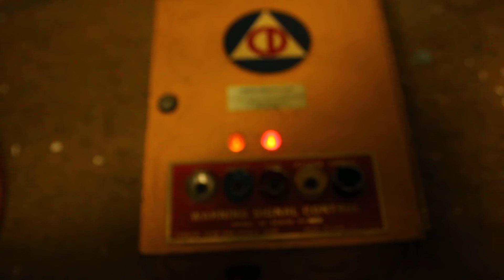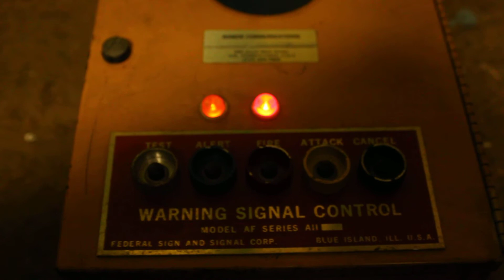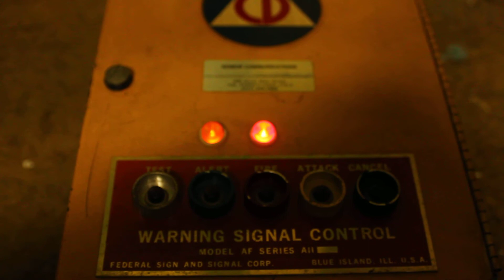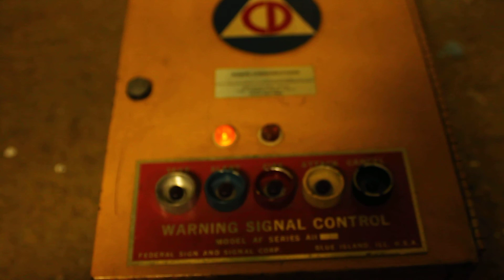AF Timer test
This is a test of a Federal AF timer for my Thunderbolt 1003. I was double checking to make sure the cancel relay was clicking to shut the siren off. You can also see how the timer works on the inside.

Sorry for the crappy quality, the lighing ain't the best on the floor I guess